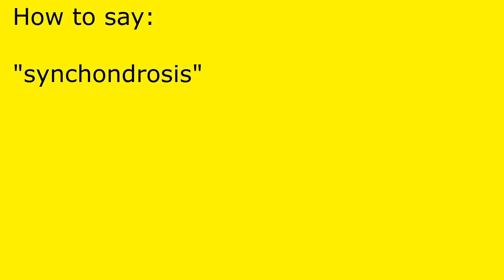How to pronounce synchondrosis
synchondrosis pronunciation.